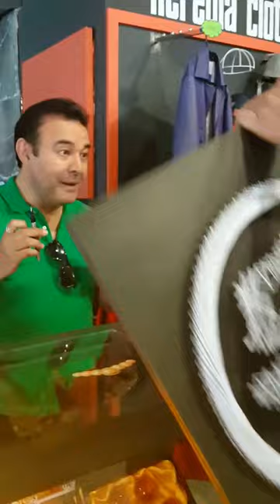Cuadro de Goku firmado por Mario Castañeda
Momento en el que Mario Castañeda firma el cuadro de Goku Super Saiyan Blue hecho con el arte de Hilorama.